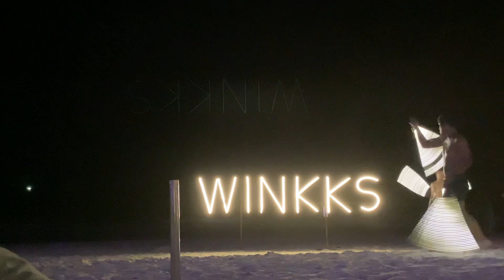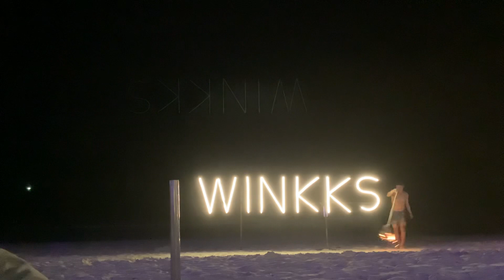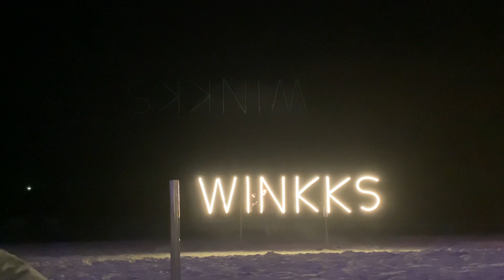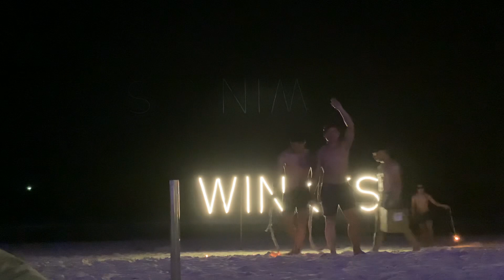Fire show the next day part 3